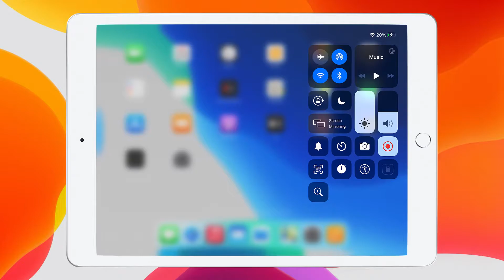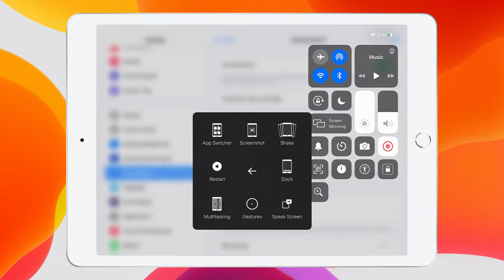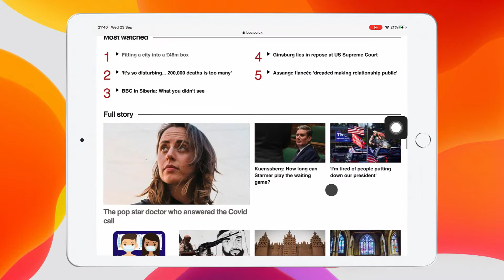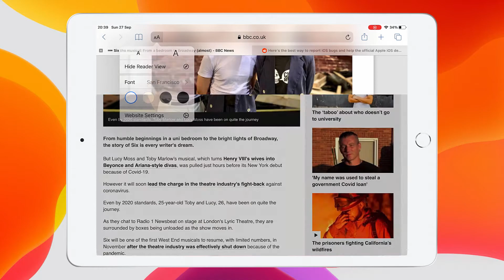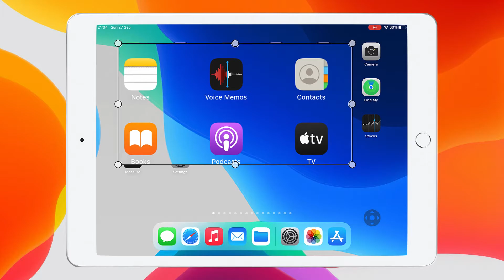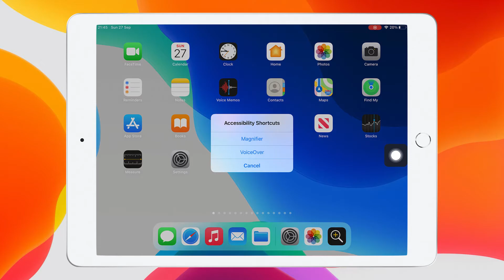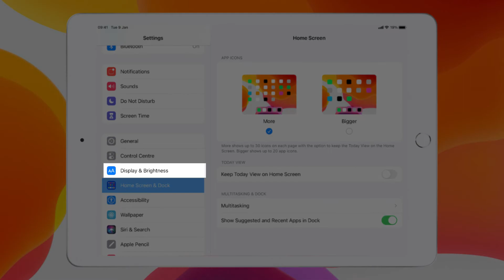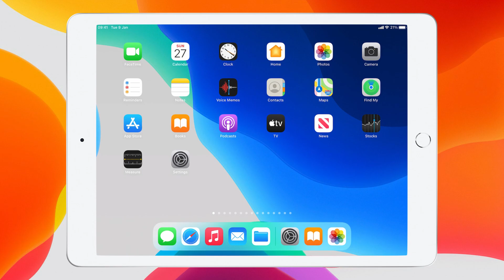Connecting Scotland - iPad Accessibility